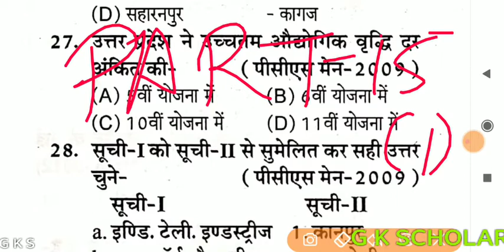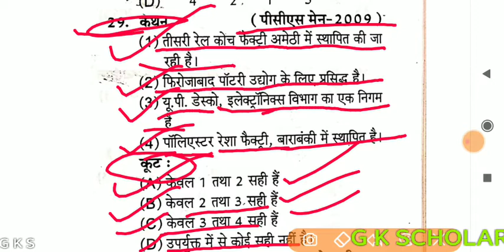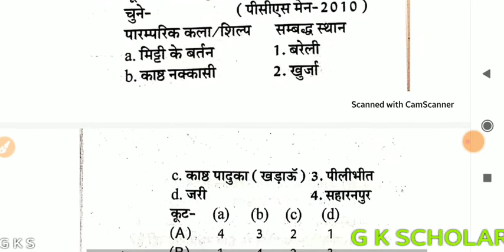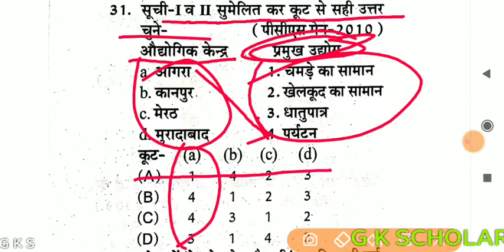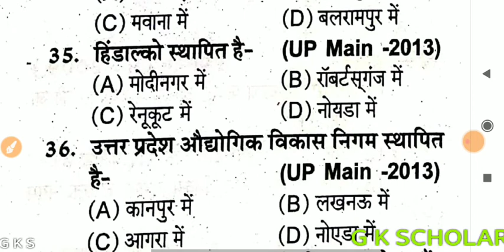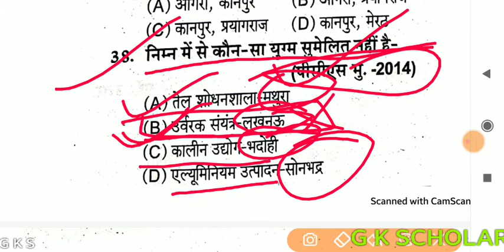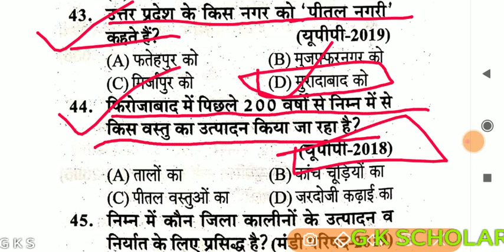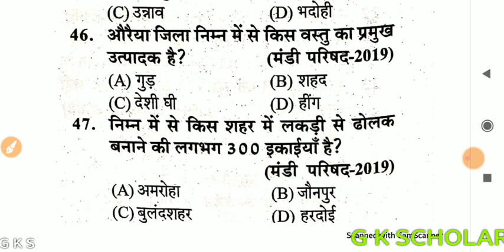🇨🇮 UPSC TOPPERS DOUBT SESSION WITH US || PART 15(2) || BY G K SCHOLAR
UPSC = NDA CDS NAVY AND ALL

SSC = CGL CPO STENO GD  CHSL MTS AND ALL

BANKING = IBPS CLEARK SBI PO AND ALL